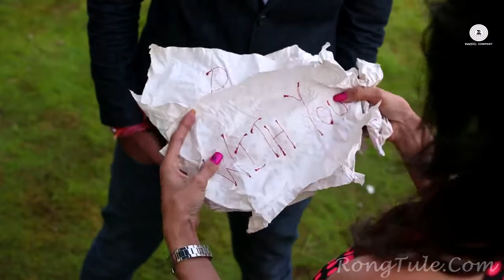Khushnuma Official Video HD | Suyyash Rai & Kishwer Merchant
Download New Songs